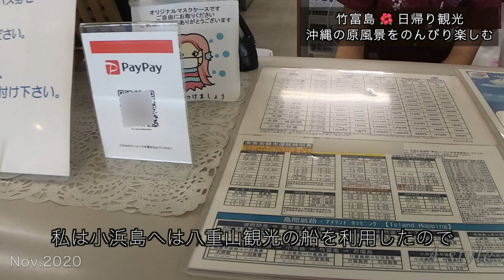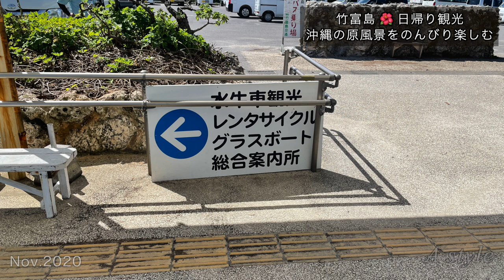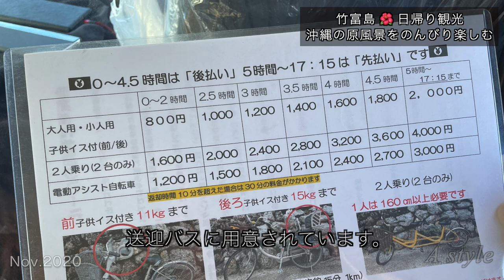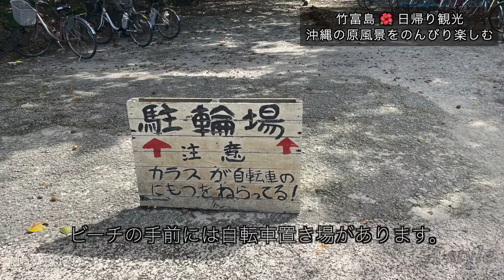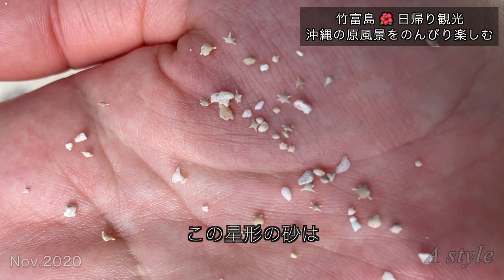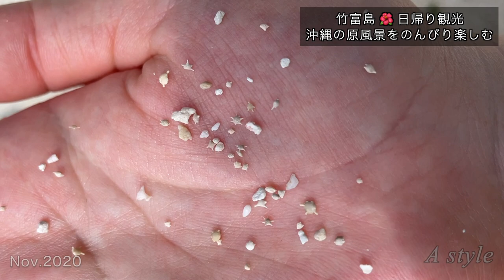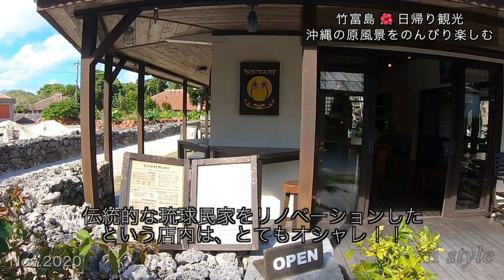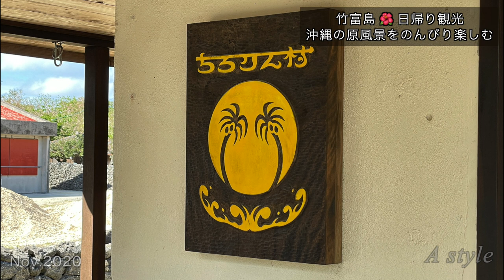【竹富島旅行】3時間で満喫！竹富島日帰り観光（106）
石垣島からフェリーで約10分。沖縄の原風景が見られる竹富島を3時間で満喫！琉球民家の赤瓦や白砂の道、サンゴの石壁だけでなく、ビーチや星砂探し、カフェも楽しみます。竹富島の雰囲気を是非お楽しみください。

Video will be available every Friday around 8 p.m.!
About 10 minutes by ferry from Ishigaki Island. Enjoy Taketomi Island where you can see the original scenery of Okinawa in 3 hours.  You can enjoy not only the red tiles and white sand roads of Ryukyu private houses and the stone walls of coral, but also the beach, star sand hunting, and cafes.Please enjoy the atmosphere of Taketomi Island.

■動画でご紹介している「石垣港離島ターミナルやフェリーの乗り方」についての動画は下記URLよりご覧いただけます。
石垣島で泊まったホテル「JUSANDI」の価格をチェック

小浜島で泊まったホテル「はいむるぶし」の価格をチェック

宮古島で泊まったホテル「紺碧ザ・ヴィラオールスイート」の価格をチェック
■撮影機材
GoPro HERO7とiPhone12Proを使用して撮影しています。
※今はGopro HERO9がでているようです。

■概要
「A style」は、国内＆海外旅行が好きな私が、気になっている「飛行機」「空港ラウンジ」「ホテル」「グルメ」「観光」などの情報をオトナ女子の目線で紹介する旅動画です。
旅行選びや滞在先で参考になりそうな情報をご紹介したいと思っています。
基本的に上質な旅が好きですが、コストパフォーマンスが良い旅はもっと好きです！
■海外渡航歴
■飛行機について
ANAはスーパーフライヤーズ会員、JALはJALグローバルクラブ会員です。
最近はJALを好んで利用しています。
現在はJMBダイヤモンドメンバーです。
■ホテルについて
特定のホテルやブランドに泊まることはしていません。
ホテルの選び方は、旅行先のエリアで評価が高いホテルの中から決めています。
いろいろなホテルのホスピタリティやインテリア、設備、食事等、良いものを自分の生活に取り入れたいと考えています！
■動画について
動画は毎週金曜日　PM8:00頃　配信予定！！
検索しやすいようにするため
「旅の流れ」→「飛行機」や「ホテル」「観光」「グルメ」の詳細をお届けしたいと思っています。

動画内で利用した、航空会社、ホテル、グッズなど、
説明欄にリンクを貼っておきますので
もしよろしかったら参考にしていただければと思います。
併せてご覧頂けると嬉しいです！